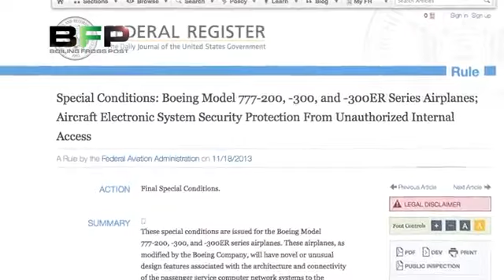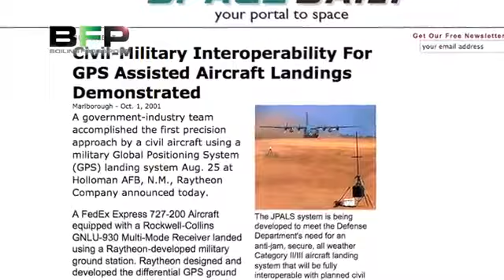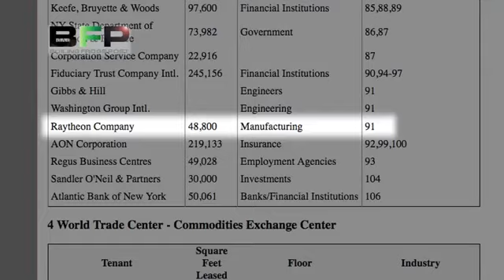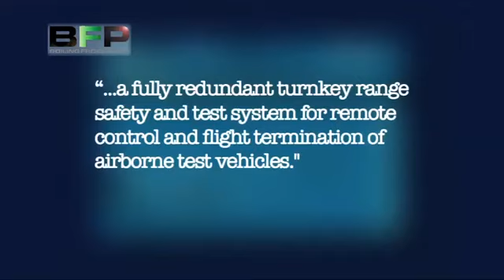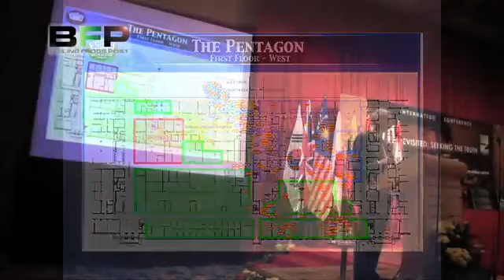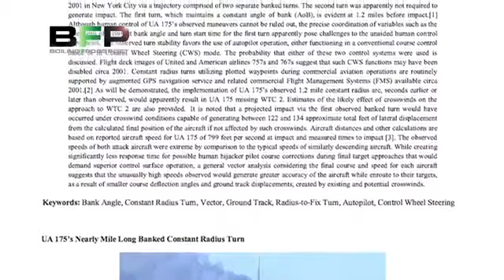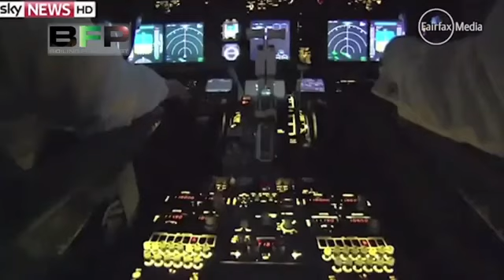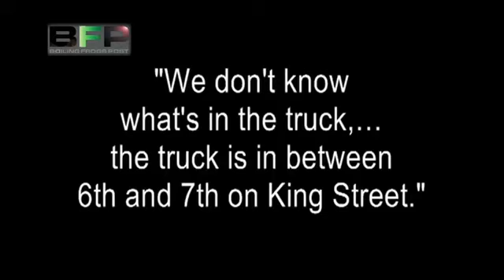The Eyeopener - Remote Controlled Aircraft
This video demonstrates that remote control of aircraft has been around for many decades.

9/11 Pilot Whistleblowers is a not-for-profit organization that would appreciate your financial assistance in meeting overhead expenses. We realize that these are financially stressful times for many.